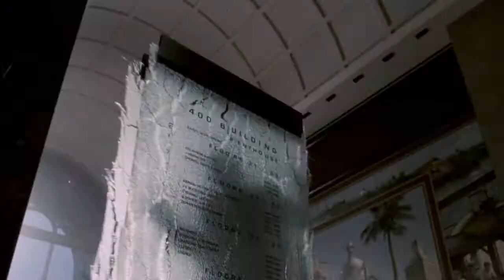The Punisher (2004) third trailer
Directed by Jonathan Hensleigh
Written by Jonathan Hensleigh & Michael France based on the Marvel Comics character created by Gerry Conway, Ross Andru & John Romita, Sr.
Starring Thomas Jane, John Travolta, Rebecca Romijn, Will Patton, Ben Foster, Kevin Nash, Mark Collie, Roy Scheider,...

Undercover FBI agent Frank Castle is a day away from landing a desk job, finally hell be able to leave the chaos of the streets behind him. On his last assignment, Bobby Saint, son of ruthless businessman and mob boss Howard Saint, is accidentally killed. Without hesitation, Howard Saint takes his anguish out on Castles family, slaughtering his wife and son and leaving Frank for dead. In a state of complete devastation, Frank Castle has nowhere to turn except to himself. Frank Castle is now the Punisher, a ruthless vigilante willing to go to any length to avenge his family. It is now up to him to take out Howard Saint and his empire...